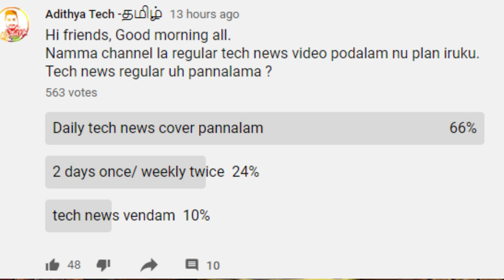Mi note book launched ,Mi Band 5 ,Realme X50t full details, Android 11- Tech news 7 Tamil Tech News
Mi note book launched ,Mi Band 5 ,Realme X50t full details, Android 11

Xiaomi has launched the powerful laptops in indian market in this video i have shared details of xiaomi laptops .

samsung OLED panels in S21 & S30
samsung s30 in tamil

samsung 8TB SSD details in tamil

Android 11 beta version rolled out

Mi band 5 details in Tamil

Realme X50t full details in tamil

samsung galaxy fold2 tamil
samsung galaxy fold2 price

sony ps5 tamil

huawei p40 pro plus full specification in tamil
huawei p40 pro plus tamil
huawei p40 pro plus tamil review